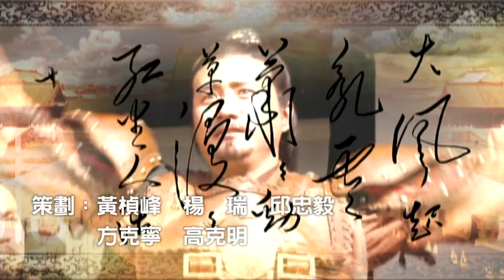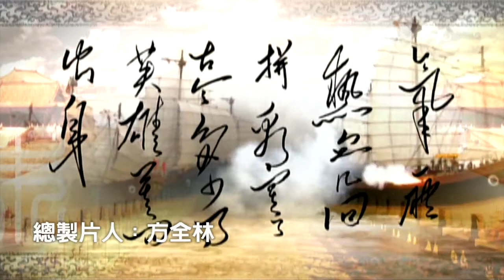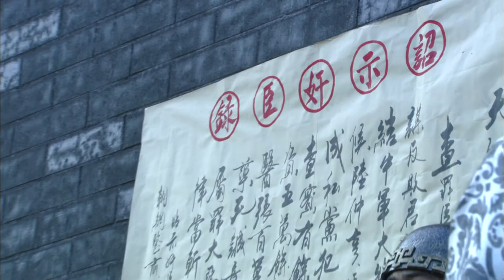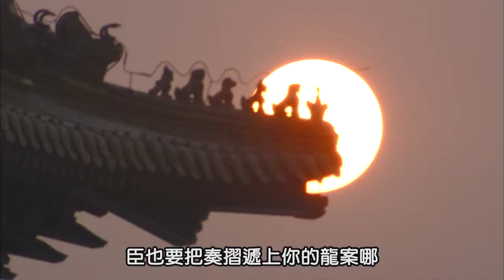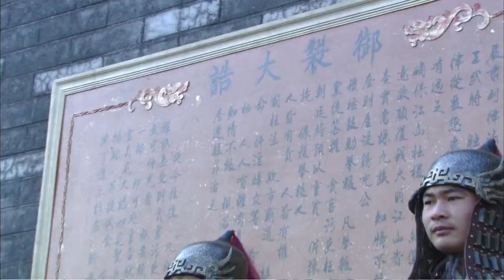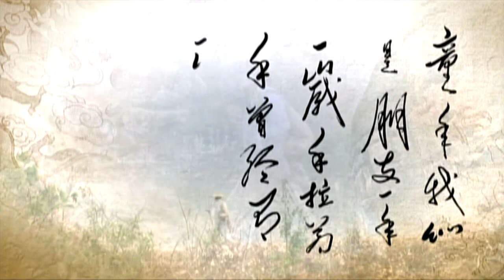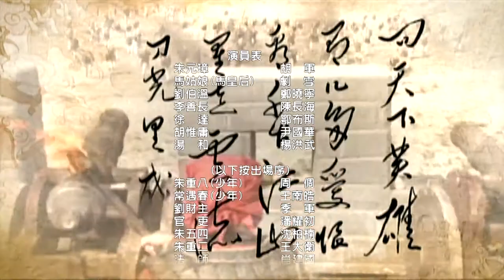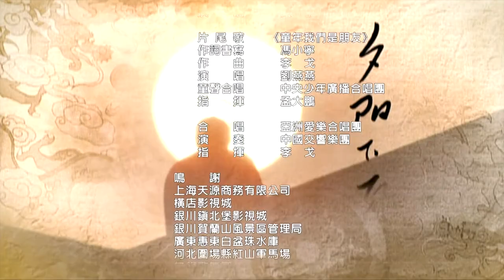Founding Emperor Of Ming Dynasty EP44 1080P